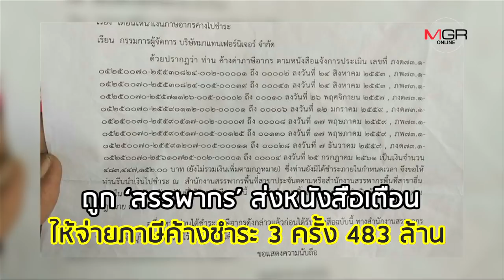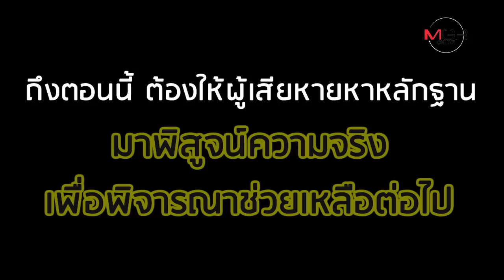‘หนุ่มใหญ่ปราจีนฯ’ ตายในชั้นศาล! เบื้องหลัง ‘คนหาเช้ากินค่ำ’ เจอสรรพากรเรียกภาษี 500 ล้าน